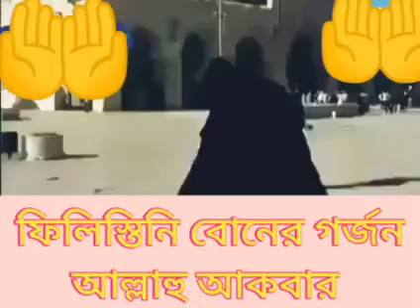এবার মসজিদে ফিলিস্তিনি বোনের গর্জন। আল্লাহু আকবার 🤲🏻 ইসলাম।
এবার মসজিদে ফিলিস্তিনি বোনের গর্জন। আল্লাহু আকবার 🤲🏻